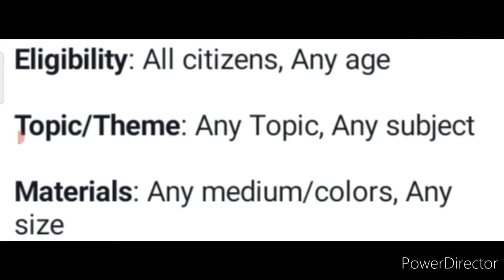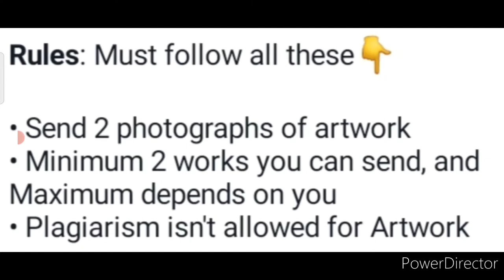Painting Competition😱Win Attractive Prizes🏆🥇Online Drawing Competition 2022😍New Art Competition 2022